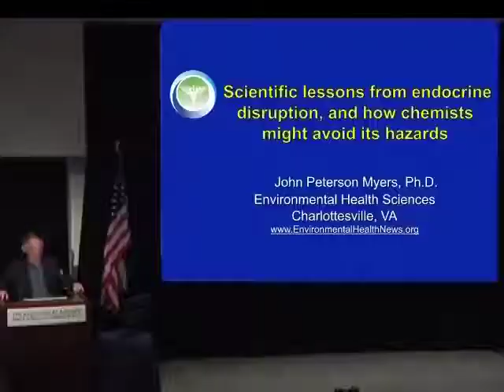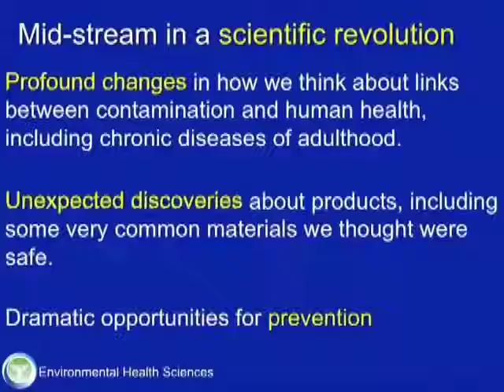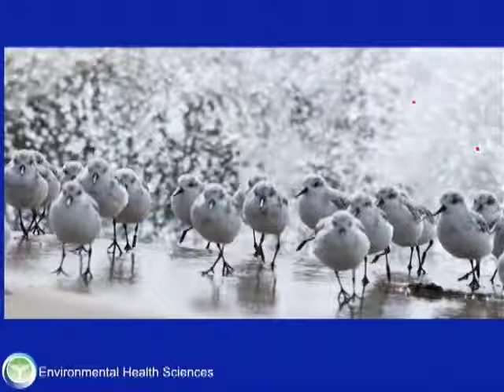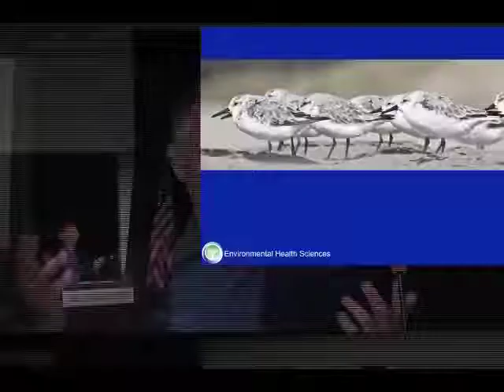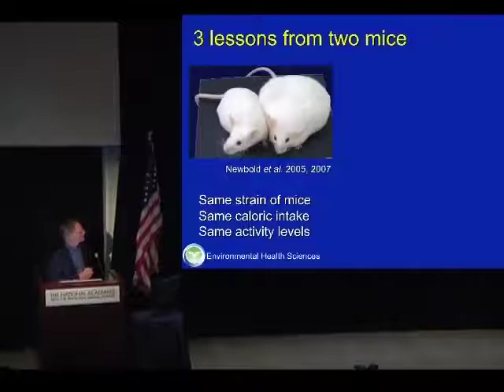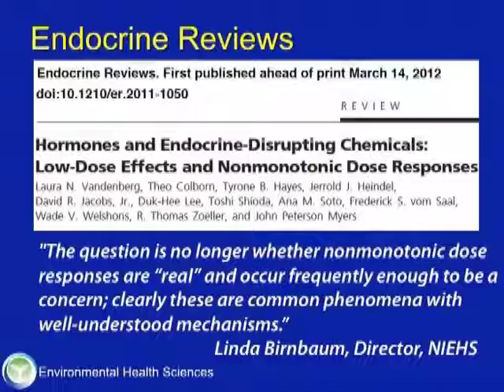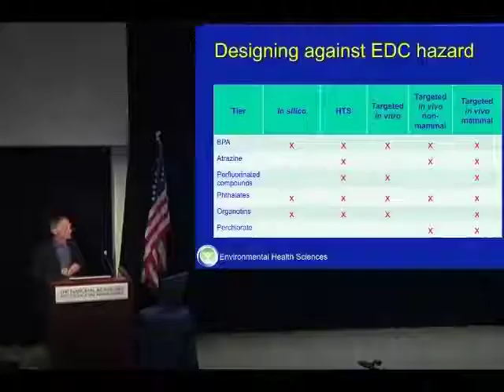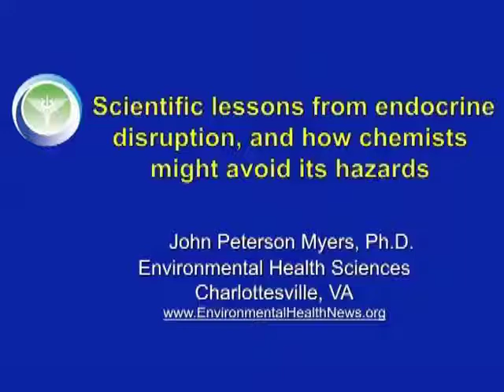Pete Myers - Scientific Lessons From Endocrine Disruption and How Chemists Might Avoid its Hazards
Scientific Lessons from endocrine disruption, and how chemists might avoid its hazards

John Peterson Myers, Ph.D.